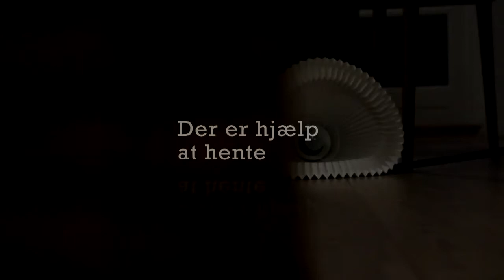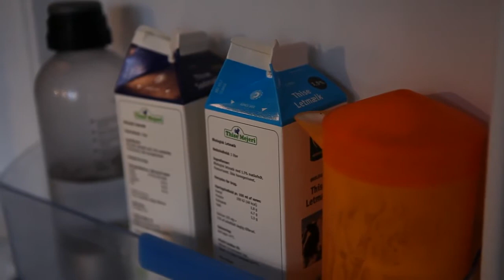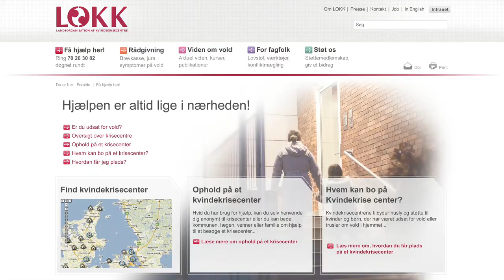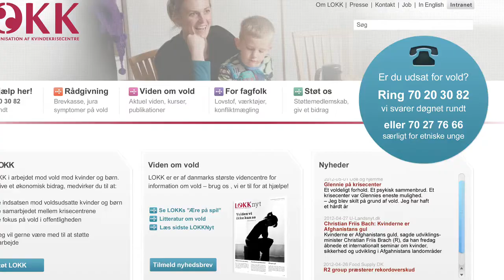Der er hjælp at hente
Her kan du høre om, hvor du som voldsudsat og pårørende kan få hjælp til at bryde med volden.
Der er hjælp at hente -- altid.

Få hjælp på hvis du er udsat for vold, eller kender nogen, der er.

Informationsfilmen er udviklet i samarbejde med Ministeriet for Ligestilling og Kirke og er finansieret med satspuljemidler fra Den nationale strategi til bekæmpelse af vold i nære relationer.